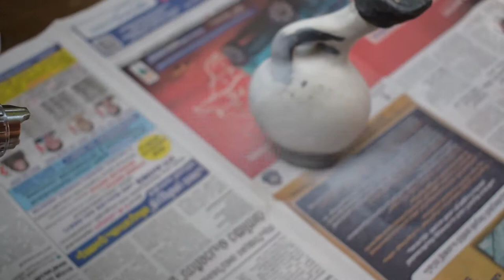Flower Vase making with paper | DIY Vase | DIY Cardboard Vase | newspaper vase at home| white cement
This video have shown how to make Flower Vase with paper , cardboard newspaper and white cement.
Making beautiful flower vase using  waste materials like cardboard pieces, newspaper bits and white cement is simple and easy. You can easily make from home itself.

For making this, you just need to take an unused cardboad box, cut into small circles with different diameters as shown in the video. Join the pieces using glue and sellotape to make the two sides of the vase. Take another carboard bit and make the base of the flower-vase. Mix glue in water and paste the newspaper bits to the flower vase using this.
Same way, make shapes for flower vase neck and its handle using cardboard. Also paste newspaper bits to this as well.
Mix white cement in water, make it a fine paste. Apply the white cement paste to the flower vase so that it covers the entire flower vase. allow it to dry.
Polish the surfaces using sand paper and fix the imperfections with M-seal.
Paint a suitable color according to your wish, using spray painting. You can use acrylic paints as well. Here I have chosen white color.
After this, you can draw your imaginations in the flower vase surface.

Raw materials used:
1)cardboard paper
2)white glue
3)news paper
4)white cement
5)sellotape
6)marker pen
7)spray paint
8)m-seal
9)sanding  papers

How to make Flower Vase with cardboard
how to make interior flower vase
DIY Cardboard Vase
DIY Vase
cheap and easy flower vase making
table vase making
easy crafts
Kerala crafts